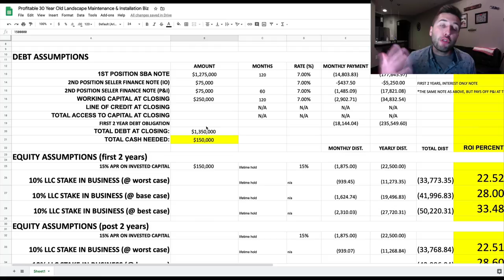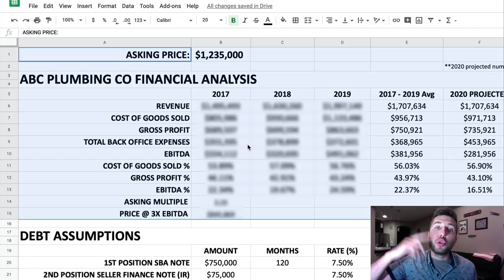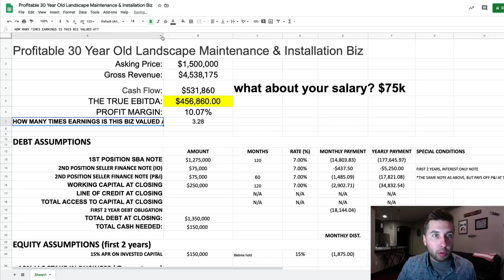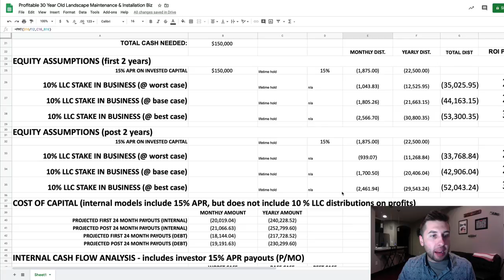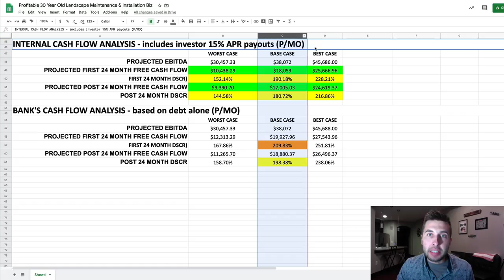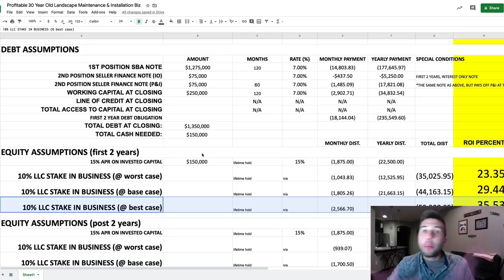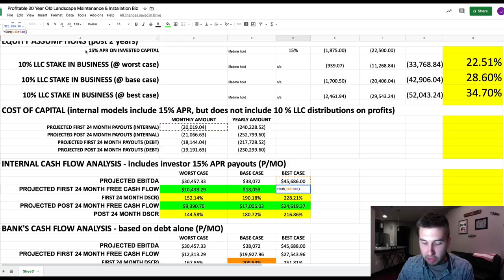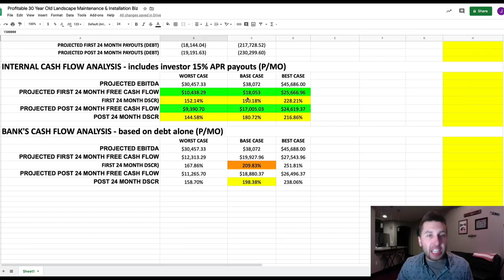Buying a $1.5m landscaping business - case study